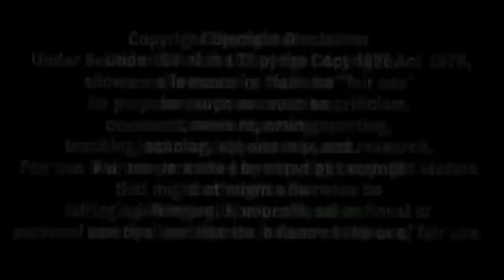Sidhu Moose Wala ਵਲੋਂ Lakha Sidhana ਨੂੰ ਕੀਤੇ Phone ਦੀ ਕਾਲਰਿਕਾਰਡਿੰਗ ਹੋਈ ਲੀਕ Ranjit Singh Dhadrianwale